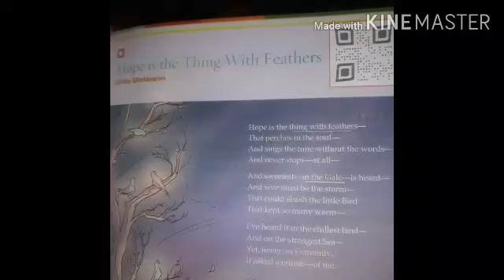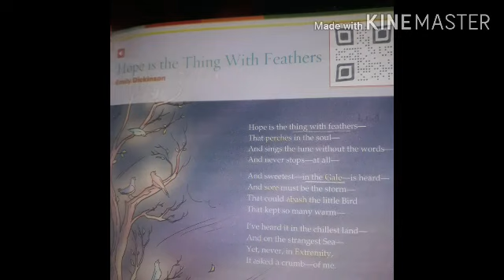Class 8 hope is the thing with feathers